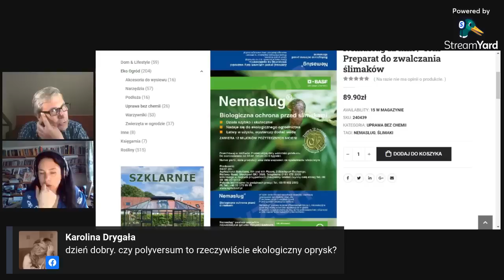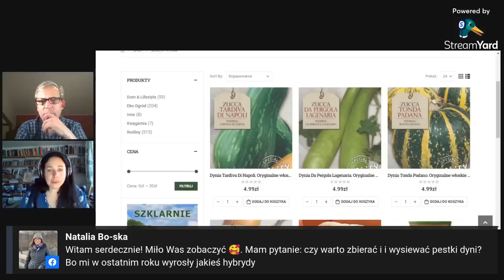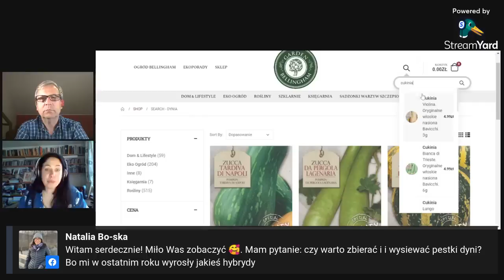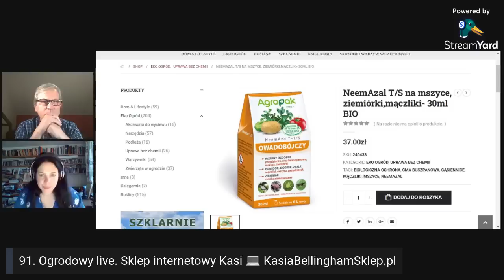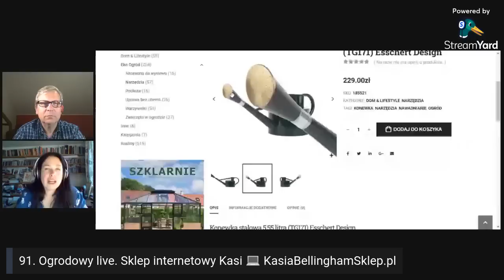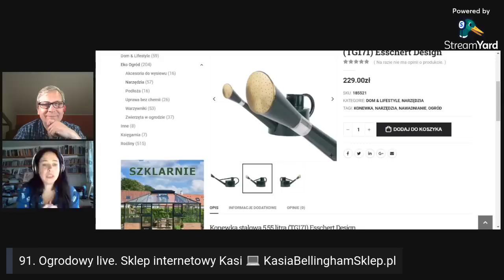91. Ogrodowy live Naturalnie o Ogrodach - zapis transmisji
91. Ogrodowy live Naturalnie o Ogrodach - zapis transmisji z poniedziałku 25 kwietnia, godz. 20:00.
Kwiecień dobiega końca, za pasem maj, a pracy w ogrodzie coraz więcej. Ale może znajdziecie godzinkę na spotkanie z nami? Zapraszamy na spotkanie społeczności ogrodów przyjaznych naturze.
Rozmawiają Katarzyna Bellingham i Jacek Naliwajek

Podcastu możesz też słuchać na aplikacjach mobilnych:
Zajrzyj do nas:
Opowiadamy o ogrodach naturalnych, ekologicznych, pożytecznych, wiejskich, miejskich i angielskich. Propagujemy i zachęcamy do uprawiania ogrodów ekologicznie, w zgodzie z naturą, bez chemii.